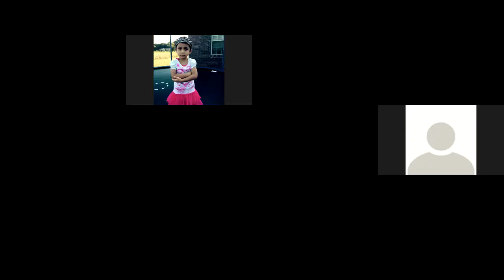Explanation Surat Albaqarah Part 2